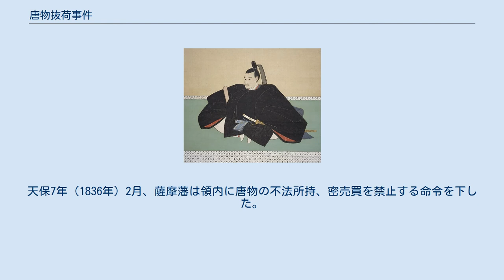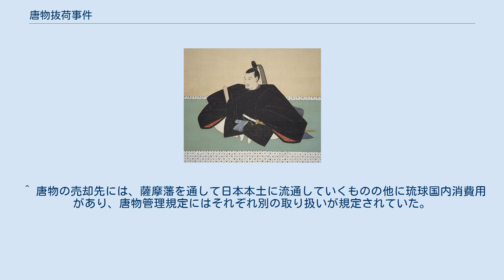唐物抜荷事件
唐物抜荷事件（からものぬけにじけん）は、江戸時代後期の天保6年（1835年）、天保11年（1840年）の二度に渡って新潟町を主な舞台として発覚した、中国製品（唐物）の抜荷事件である。
事件の発生地である新潟では事件後新潟町が上知され、薩摩藩や琉球王国、蝦夷地、そして長崎で抜荷対策が強化される等、各地に事件の影響がおよんだ。
 薩摩藩は慢性的な財政難を抱えていたが、近世後期に入ると財政難はより深刻化し、文化4年(1807年)には藩の負債が126万両に達した。
危機感を抱いた藩主島津斉宣は側近たちとともに藩政改革を始め、その中で琉球王国の対中国貿易の拡充、介入の強化などによって利益を確保するという財政改革を目指すものの、人事面や制度改革の進め方について前藩主の島津重豪の反発を招き、結局斉宣主導の藩政改革は挫折し、斉宣は隠居に追い込まれた。
これが近思録崩れである。
 斉宣の隠居後、今度は重豪主導の藩の財政再建が進められることになる。
重豪もまた琉球王国の対中国貿易への関与を通じての利益確保を財政再建の柱とした。
その中で薩摩藩は琉球王国による琉球貿易を通して入手した中国産品を正規のルートではない、いわゆる抜荷によって利益を確保する行為を活発化させていく。
 長崎でも抜荷の横行を助長する事態が起きていた。
文政年間以降、長崎に貿易業務のために訪れる船舶の乗組員たちが私的に荷物を長崎に持ち込み、唐物を密売する「水夫手廻り」が増加し、また船主たちも密売に加担するなど、密売すなわち抜荷が公的な貿易を圧迫するようになっていた。
文化年間以降、長崎の公貿易である長崎会所の貿易は著しい不調に陥っており、貿易への依存度が高い長崎町内は密売に頼らざるを得ない状況が生じていた。
 実際文政期以降、本来厳しく規制されていた個人的な商品の持ち込みと密売は公然化し、長崎の役人たちのみでは取り締まりが困難となった。
取り締まりに抵抗して騒動となった中国人たちを抑えるために、長崎町内の警備担当であった大村藩兵や長崎港口警備の福岡藩兵の救援を仰がなければならない事態が発生した。
しかも大村藩、福岡藩の藩兵の力を借りて事態を鎮静化させた後、貿易への悪影響を懸念して問題を起こした中国人たちに処罰を加えることも出来なかった。
 薩摩藩が関与した琉球を通じて入手した中国産品、いわゆる唐物抜荷については、やがて風説を交えながら様々な疑惑として取り沙汰されるようになる。
文政年間以降、幕府は薩摩藩から抜荷を行う船が運行されていることを把握するようになった。
噂は幕府内ばかりではなく、民間にも広まっていた。
例えば抜荷で主力取り扱い品目のひとつであった朱は、慶長14年（1609年）に朱座が設けられて以降、朱と朱墨は国内産、輸入品を問わず朱座に属する商人の独占販売とされていた。
天保3年（1832年）、松浦静山は絵師と考えられる人物から、中国製の朱が薩摩の船によって新潟に運ばれ、そこから江戸など各地へともたらされており、朱座の商人から購入する正規品よりも安価であり、越後の門人に依頼すれば江戸よりも質の良い朱が入手できること。
そして松浦静山の主治医の使用人からは越後生まれの人物からの話として、薩摩船が漢方薬種を積んで来るので、越後ではとても安く漢方薬種が入手できるため、薩摩船を持て囃しているとの情報を甲子夜話に記している。
 天保6年（1835年）3月、老中大久保忠真は勘定奉行土方勝政に対して、薩摩藩に関する抜荷についての風説をまとめた風聞書を手渡した。
その中で、多くの抜荷品目が北国（北陸）筋、越後あたりへ送られ、売りさばかれているとの記述がなされていた。
翌月、土方は蝦夷地の松前で買い入れられた上級品の煎ナマコが抜荷となって、薩摩に出回っているとの申し立てが長崎会所にもたらされたため、天保4年（1833年）に越後の港湾等の巡検を行ったところ、確かに松前産の煎ナマコが大量に出回っており、それらが薩摩船に積み込まれているのは間違いないとの報告があった等の報告書を提出した。
 蝦夷地で産出された煎ナマコ、昆布等の海産物は、長崎における貿易で俵物として輸出するため、長崎へ搬送されるべきものであった。
その海産物の多くが抜荷として薩摩藩に流れていることが明るみになったのである。
つまり薩摩藩は琉球を通じて入手した朱、漢方薬等を抜荷として北陸、越後方面に運んで売りさばき、帰途にはやはり蝦夷地から抜荷として持ち出さ...